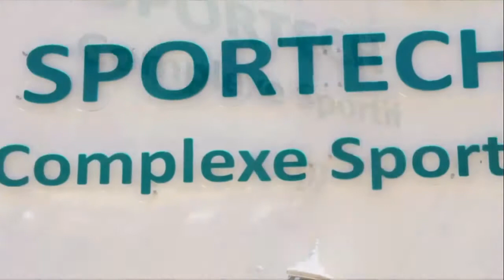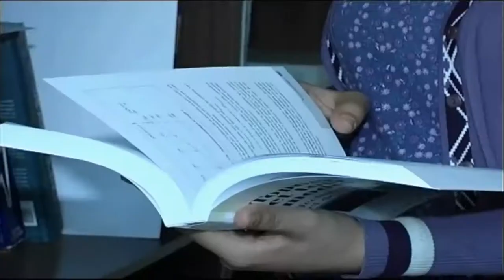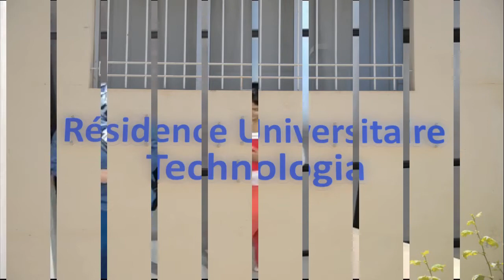Université Libre de Fés TECHNOLOGIA Film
Université Libre de Fés T L'université Libre de Fès Technologia est la première université privée au niveau de la ville spirituelle et culturelle du royaume. Elle est composée d'enseignants chercheurs et de docteurs, conscients de l'éminence du pari national de la formation des compétences et se sont engagés à atteindre les objectifs stratégiques de l'université, entre autres:
-Accompagner le Maroc dans la recherche scientifique de différents domaines
-Ressortir et exploiter les capacités intellectuelles des étudiants dans des activités sociales, sportives et culturelles pour un meilleur développement personnel
-Lutter contre l'ethnocentrisme en permettant aux étudiants de s'ouvrir sur leur environnement national et international
-Diversifier les méthodes d'enseignement pour bâtir des personnalités et des esprits accomplisECHNOLOGIA